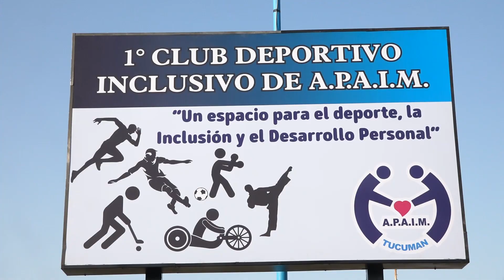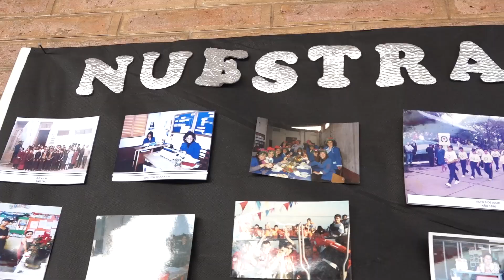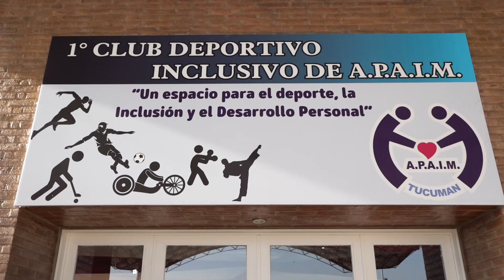Osvaldo Jaldo | Fue inaugurado el primer Club Deportivo Inclusivo de Tucumán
San Miguel de Tucumán | Con mucha alegría compartimos la inauguración del primer Club Deportivo Inclusivo de Tucumán, en el marco del 50° aniversario de la Asociación de Padres y Amigos del Insuficiente Mental (Apaim).

➡️ Como Gobierno acompañamos y brindamos nuestro reconocimiento a esta institución que cumple un rol fundamental en la sociedad, trabajando al servicio de las personas con discapacidad intelectual.

⬆️ Hoy dan otro gran paso concretando un espacio diseñado para eliminar barreras y fomentar la participación deportiva adaptada, que apunta al desarrollo personal. El club está ubicado en calle Lavaisse 1250.

🫂 Sin duda los 50 años de esta institución no han pasado en vano porque durante ese tiempo, hombres y mujeres han venido poniendo su granito de arena para que podamos cumplir este objetivo de reconocer derechos para todos los niños y jóvenes con capacidades diferentes.

🤝🏻 En este sentido, también queremos agradecer a las empresas del sector privado que aportaron para la construcción del club. Muestra de nuestro compromiso es la presencia de representantes de los tres Poderes del Estado en esta apertura del club.

👏🏻 Extendemos nuestras felicitaciones a todas las personas que hacen posible el funcionamiento de la entidad y ratificamos nuestro apoyo desde la Provincia para seguir generando políticas públicas hacia un Tucumán más justo, equitativo e inclusivo.

👥 Participaron la diputada nacional Gladys Medina; la ministra de